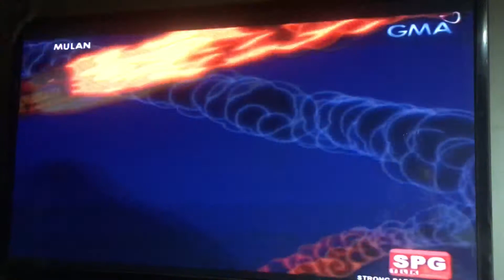Mulan- I’ll make a man out of you Filipino Version